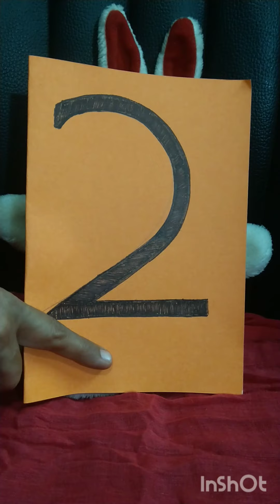Introduction of number 2